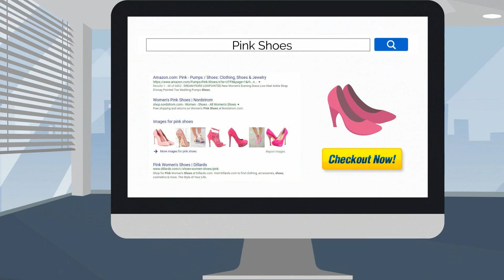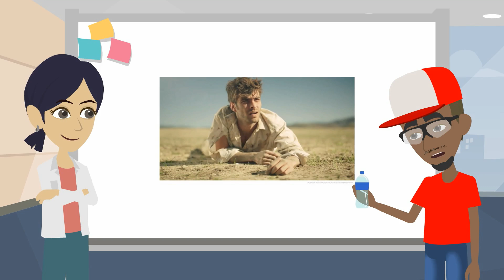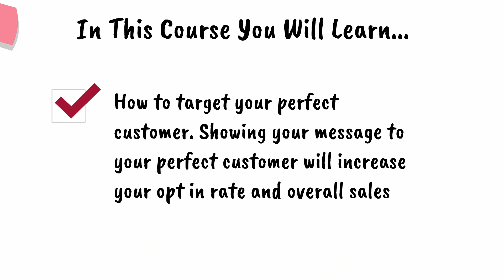Facebook Ads Training Sales Video With Intro New